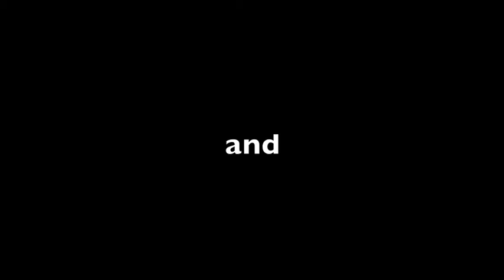Teenage Mutant Ninja Tortoise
"I think my tortoise is trying to kill me"